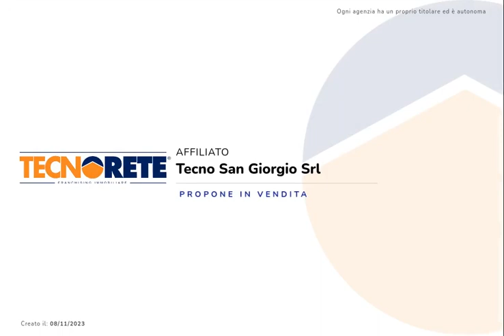Porzione di Bifamiliare.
SAN GIORGIO BIGARELLO -

Alle porte di Mottella, proponiamo in vendita porzione di Bifamiliare sviluppata su due livelli con giardino esclusivo su 3 lati e fienile di circa 30 mq.

La villa è composta da cucina abitabile e sala da pranzo con camino, bagno con doccia e soggiorno anch'esso con camino.

Al piano superiore troviamo la camera matrimoniale, camera singola e camera 3/4 con soppalco, infine il bagno con doccia.

Si segnala che l'immobile è stato ristrutturato qualche anno fa, il tetto è stato sistemato e le finestre sono state cambiate e messe in doppio vetro/legno.

E' presente il climatizzatore e riscaldamento autonomo, i camini sono funzionanti e nella villa rimarrà L'INTERO MOBILIO come da foto!!!

Libera da subito.